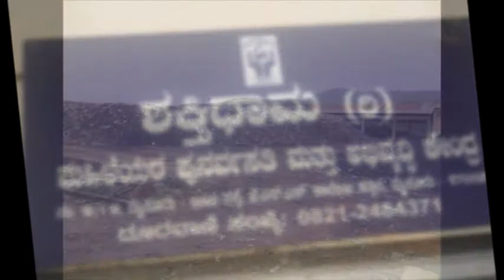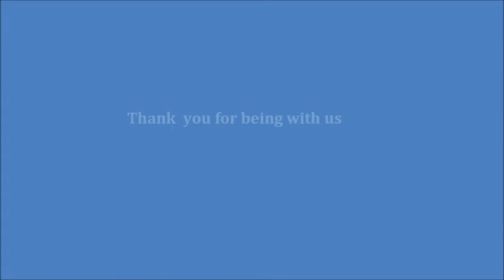MDM Alumni meet on 20 1 13